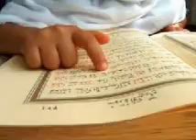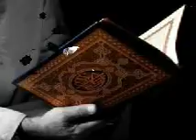MUSTAFA MUĞLALI PAŞA İrfan Çelik